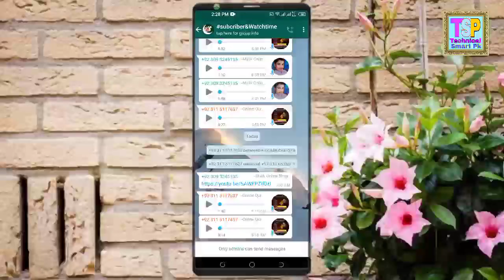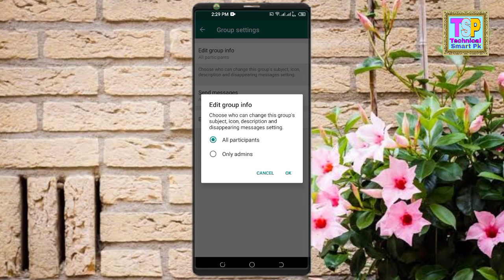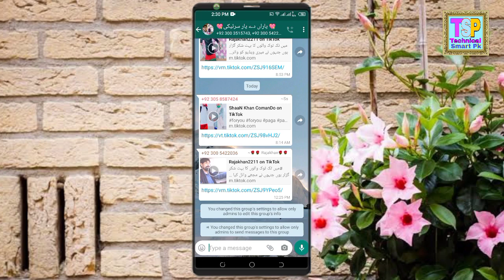Only admins can send messages in whatsapp group // how to add only admins can send message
Video Only admins can send messages in whatsapp group

Is video mein mein Maine yah bataya hai ki ki aap WhatsApp group ki chat ko kaise block karenge